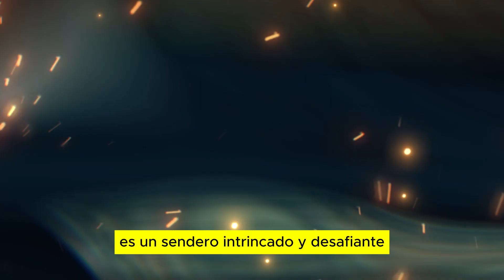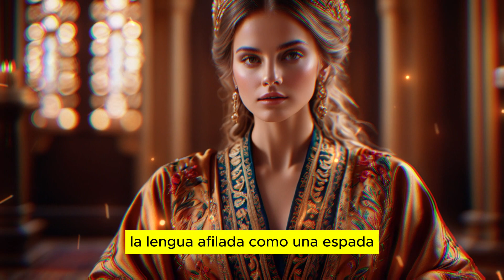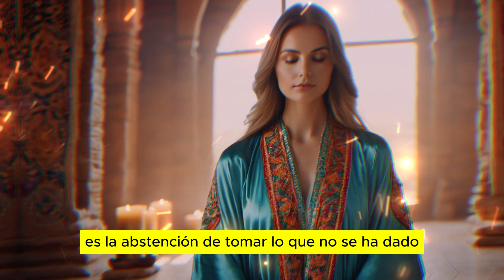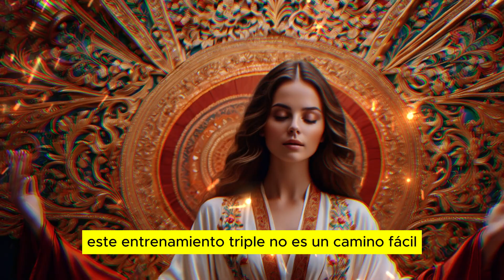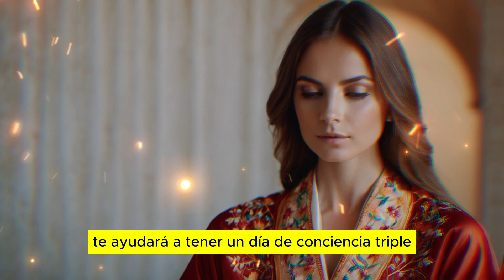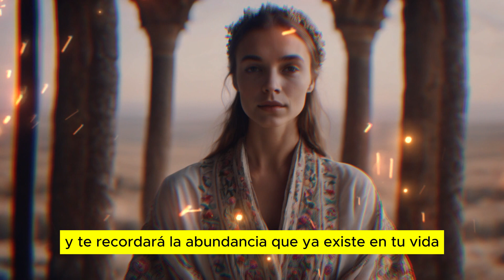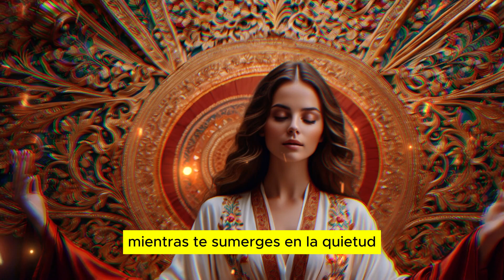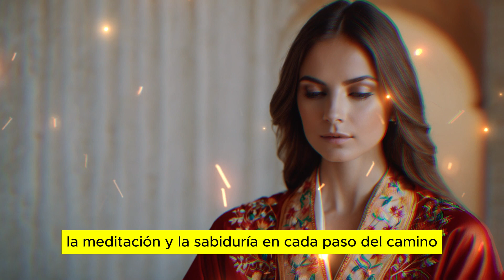🔥AUMENTA TU RIQUEZA🔥Radicalmente con EL PODER DE LA TRANQUILIDAD, una Vida de riqueza y abundancia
"¡Descubre el impactante poder de la tranquilidad y transforma radicalmente tu vida con nuestro último video! Embárcate en un viaje revelador a través del entrenamiento triple, explorando la virtud moral, la meditación y la sabiduría. Desde estrategias prácticas hasta secretos espirituales, desvelaremos cómo estas poderosas herramientas pueden desencadenar una revolución en tu bienestar personal, relaciones y éxito financiero. Prepárate para una aventura de cambio radical y crecimiento, mientras desentrañamos los secretos que te llevarán a una vida plena y abundante. ¡No te pierdas este viaje hacia la iluminación y la tranquilidad interior!
🍕 QUIERES MOSTRARME TU APOYO? INVITARME UNA PIZZA PICANDO EN EL BOTÓN GRACIAS

Deja en la caja de los comentarios de este video la siguiente afirmación Si quieres pertenecer al círculo de abundancia de aula Mística.
🟢"¡Todo lo que pido al universo me es dado por gracia cósmica y celestial! ¡Hecho está!"

IMPORTANTE:
La información contenida en este video ha sido elaborada y desarrollada por el Equipo de Aula Mística. La copia de este video será denunciada.
No intente infringir los Derechos de Autor
El Poder de la Tranquilidad, el Entrenamiento Triple para una Vida de riqueza y abundancia